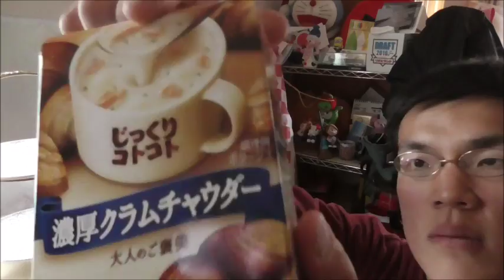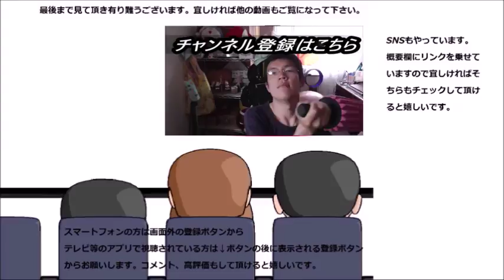ポッカサッポロ 濃厚クラムチャウダーを飲んでみた 濃厚さに溶け出た旨みが美味しい！！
ポッカサッポロ、濃厚クラムチャウダーを飲んでみました。濃厚さに溶けだしたあさりの旨みがしっかりと～